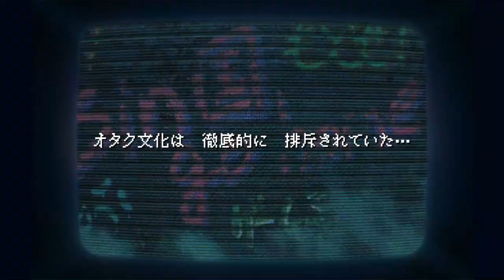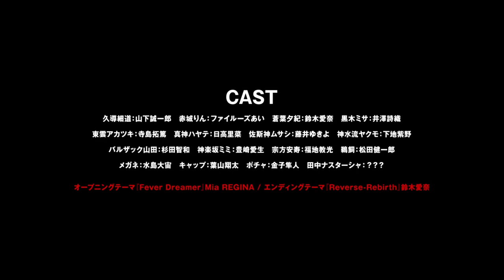Rumble Garanndoll | Official Trailer 3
Gyakuten Sekai no Denchi Shoujo | Rumble Garanndoll

Synopsis: Japan, 2019, just before the dawn of a new era. Suddenly, a rift to another dimension appears in the sky, revealing an alternative world "Shinkoku Nippon," with the sky and the earth upside down. This parallel world keeps their former militarism, with its era being Eternal Showa. The military invades the real Japan with giant humanoid robots called "Garann" and their gas weapons "Genmu", rendering our modern weapons ineffective. "Shinkoku Nippon" instantly seizes the government and achieves de facto conquest of Japan. The new era, "Reiwa," has not arrived for Japan.

Type: TV
Aires on: Oct 11, 2021 to ? - FALL 2021
Genres:  Action, Sci-Fi, Mecha
Source: Original
Animation Studio: Lerche

[STAFF]
Director: Masaomi Andō
Series Composition: Makoto Uezu
Original Character Design: Akio Watanabe
Character Design: Keiko Kurosawa
Art Director: Kohei Honda (Kusanagi)
Chief Animation Director: Keiko Kurosawa
Mechanical design: Tomohito Hirose
Sound Director: Satoki Iida
Cgi Director: Daisuke Kato
Director of Photography: Tomoyuki Kunii

Animation producer: Yūji Higa
Art Setting: Midori Iwasawa | Nobuhito Sue
Assistant Director: Yoshihito Nishōji
Color design: Tarō Kaguchi
Editing: Rie Itō (Morita Editing Room)
Garanndoll Design: Tomohito Hirose
Prop Design: KntC | Yasuhiro Moriki
Sound Effects: Yuji Furuya
Theme Song Arrangement: RINZO (TaWaRa; OP)
Theme Song Composition: Tom-H@ck (TaWaRa; OP)
Theme Song Lyrics: hotaru (TaWaRa; OP)
Theme Song Performance: Aina Suzuki (ED) | Mia REGINA (OP)

©Egg Firm/Kadokawa